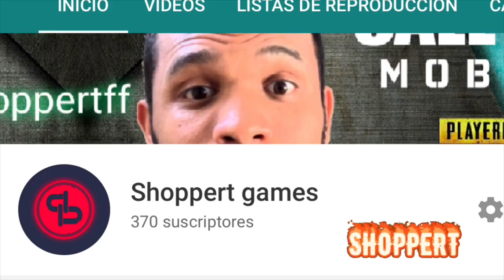TOP 5 La MEJOR MUSICA para JUGAR FREEFIRE BATTLEGROUND | MUSICA para FREE FIRE SIN COPYRIGHT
El Top 5 de la mejor musica para tus videos de Free Fire